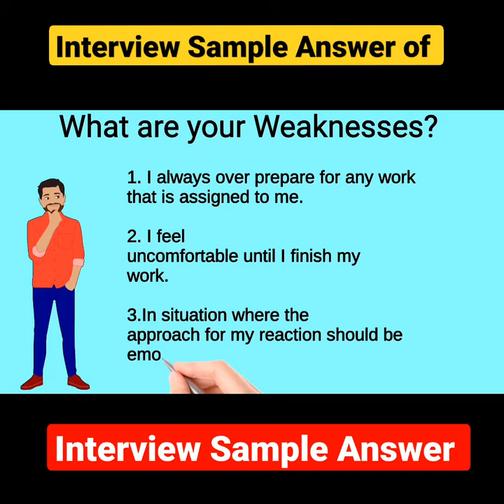What are your Weaknesses ? | Interview sample answer of tell me about ur weakness English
Hey guys...in this video I have given an sample answer to help you out in your interview...from this video you can take some ideas for your interview...

Querries solved :

What are your Weaknesses
Tell me about your Weaknesses
Weakness
interview weaknesses
What are yours weakness
elaborate your Weaknesses
interview
sample answer